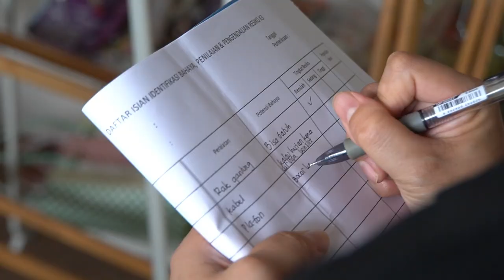Pelatihan Offline UMKM Regular Batch 4 | Memahami Alur Proses Kerja Produksi & K3 di Tempat Kerja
Hallo Sobat SML UMKM Centre!

Pelatihan UMKM Batch 4 kelompok Regular memasuki pertemuan kembali bersama Ibu Dra. Endang Retno Wardhani, MBA., PhD., CHt., Psikolog. atau yang biasa di panggil Ibu Dhani. Materi yang akan dibawakan minggu ini adalah "Memahami Alur Proses Kerja Produksi & K3 di Tempat Kerja" yang akan dilakukan offline pada:

Semangat, terus belajar, dan terus berusaha sampai kita bisa menikmati kesuksesan untuk menjadi